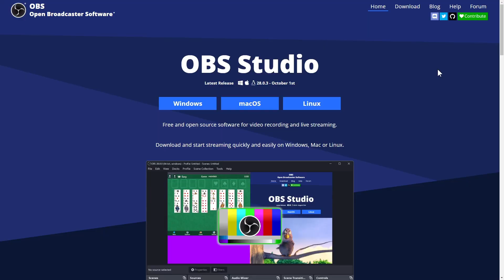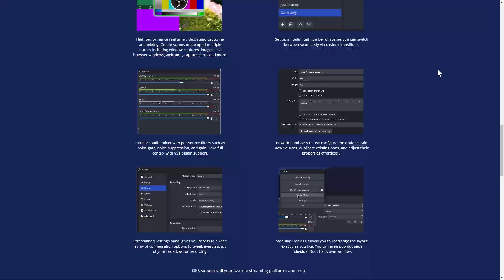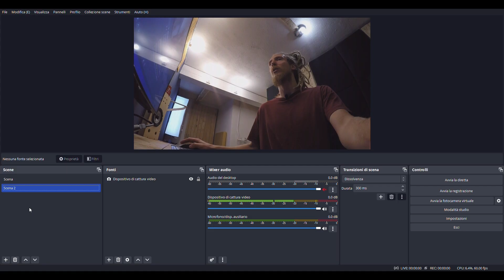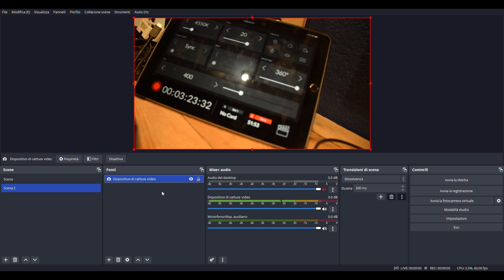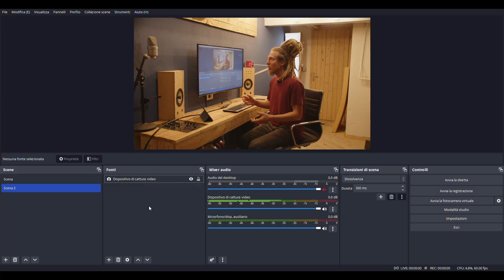Chiavetta di acquisizione HDMI - Elgato Camlink 4k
►"Esperimenti in Garage" su Facebook◄

Esperimenti in garage, il canale dedicato ad esperimenti, invenzioni, e fai da te!

Scritto, diretto e presentato da Simone!